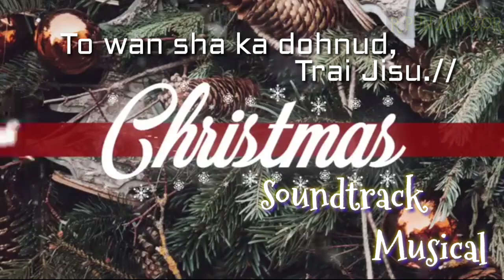To wan sha dohnud Trai Jisu// Soundtrack Musical// like share & subscribe For more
kane ka dei Tang ka Soundtrack jong ka jingrwai KHB (44)
Haoid shibun ki jingbakla ngi shem ,te parabangeit lada phi shem ia ki jingbakla wat thew ia ki ai bor ai mynsien ia ngi khnang ba ngin nang lah shuh shuh ban Trei shitom Na bynta jong phi baroh. khublei shibun eh ia phi. Amen